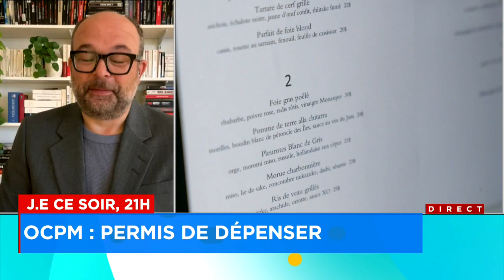Buffet à volonté avec les taxes des Montréalais à l'Office de consultation publique de Montréal - ex